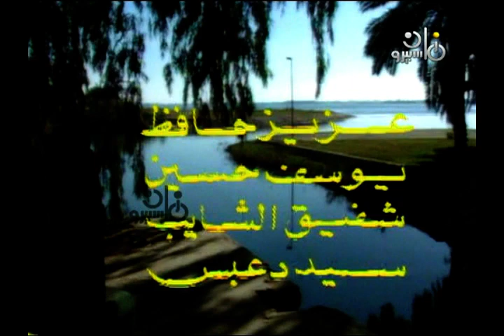تتر بداية مسلسل ״وشاءت الأقدار״ ׀ يحيى شاهين – دلال عبد العزيز – مصطفى فهمي